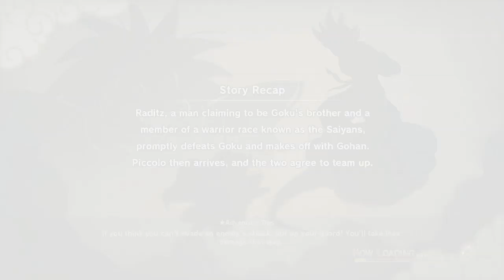We're On Our Way! | PlayThrough Part 3 | Dragon Ball Z Kakarot